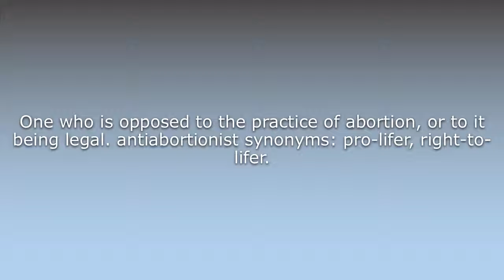What does Antiabortionist mean?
What does Antiabortionist mean in English? Learn the meaning of the word Antiabortionist! How to Pronounce Antiabortionist. Expand your vocabulary, learn words.